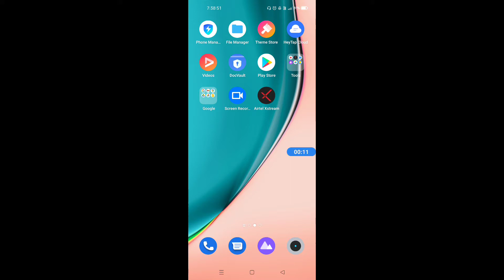How to set ringtone in Realme C25s || Realme C25s me ringtone kaise set kare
Hello dosto,  maine is video me bataya hai ki Realme C25s me ringtone kaise set karte hain, Realme C25s me ringtone set karna bahut hi aasan hai aur maine is video me achi tarah se samjhaya hai ki Realme C25s me ringtone kaise set karte hain, agar aap bhi janna chahte hain ki Realme C25s me ringtone kaise set karte hain to is video ko pura end tak jroor dekhiyega, thanks friends.